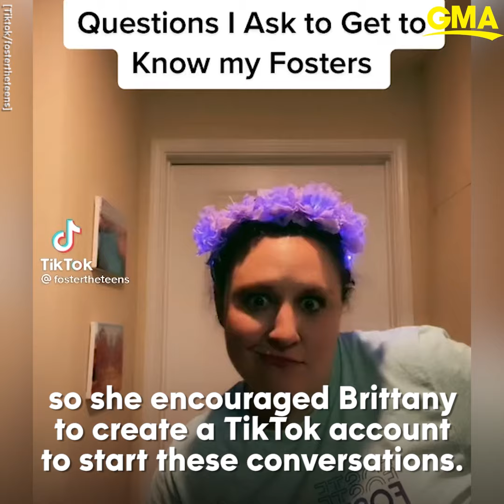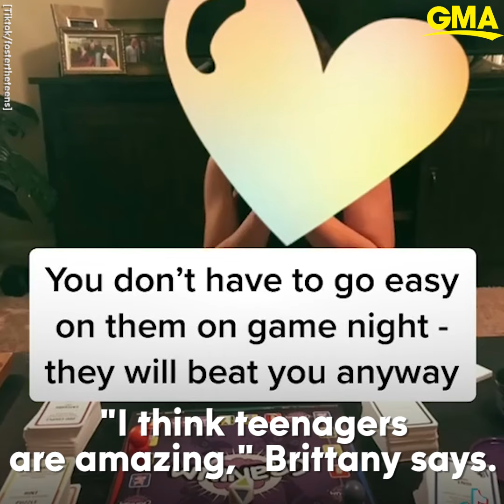Woman uses social media to educate on fostering teens so it's not a 'hidden thing' l GMA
Brittany Burcham, 35, from Birmingham, Alabama, has a TikTok account with over 800,000 followers where she answers questions about fostering teenagers and gives advice.